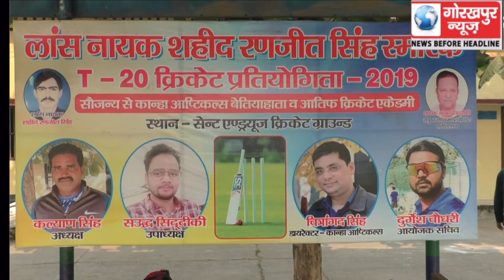सेंट एंड्रयूज क्रिकेट ग्राउंड पर लांस नायक शहीद रणजीत सिंह स्मारक टी-20 क्रिकेट प्रतियोगिता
सेंट एंड्रयूज क्रिकेट ग्राउंड पर लांस नायक शहीद रणजीत सिंह स्मारक टी-20 क्रिकेट प्रतियोगिता 2019 का खेला गया सेमीफाइनल मैच, लक्ष्य एकेडमी क्रिकेट टीम ने ट्रांस केएस टैलेंट क्रिकेट टीम को 8 विकेट से किया पराजित